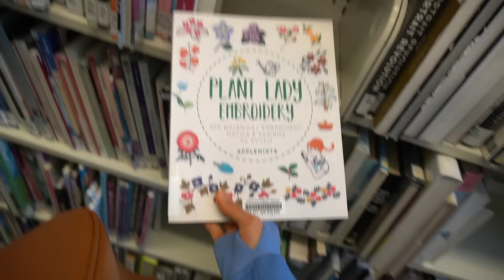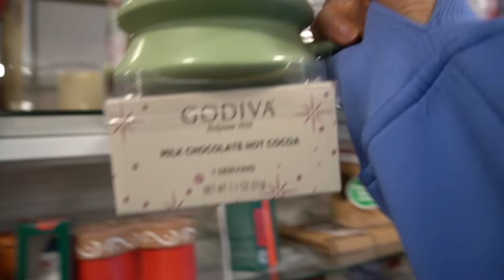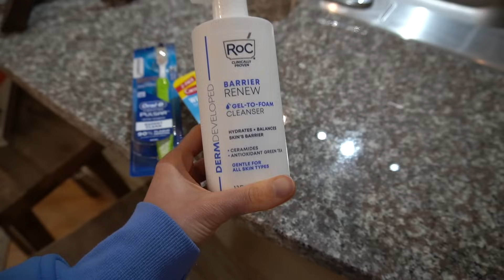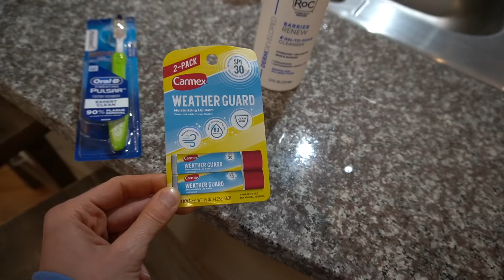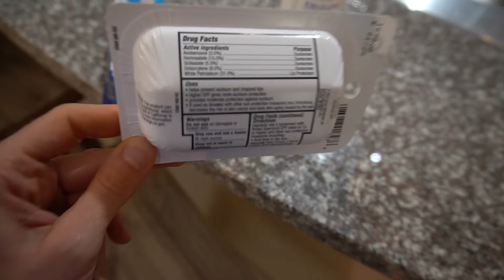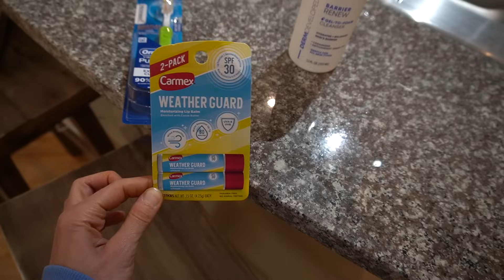Getting Ready And Sharing Some Things I Got For Christmas